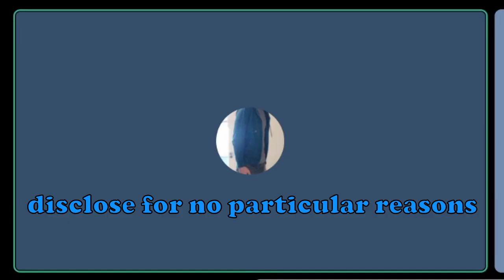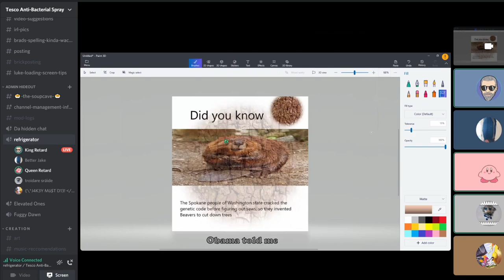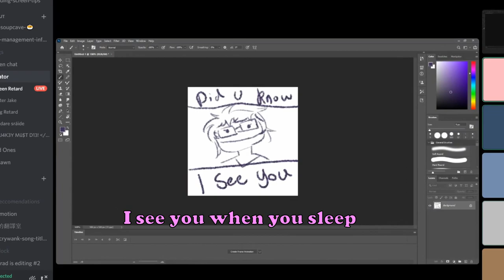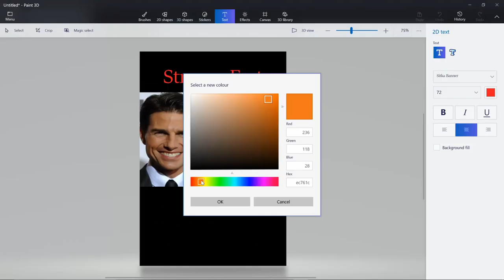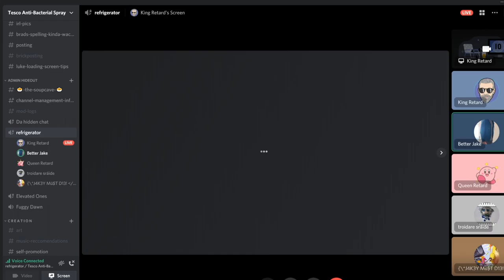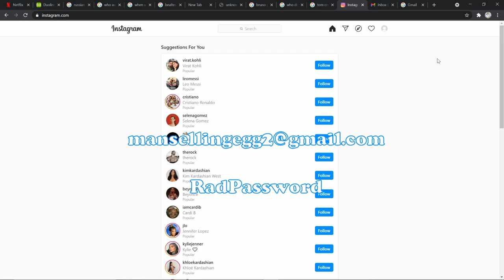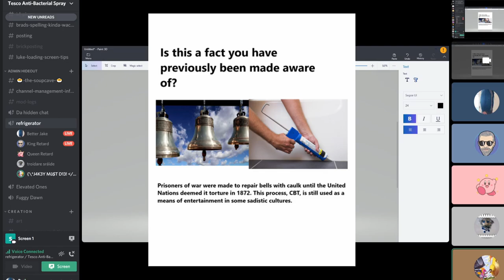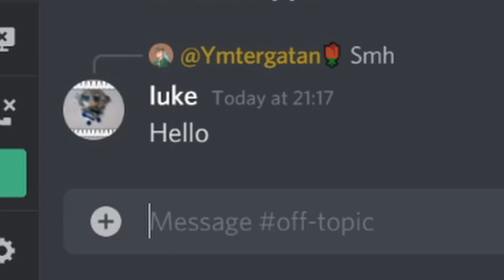Spreading Fake Conspiracy Theories